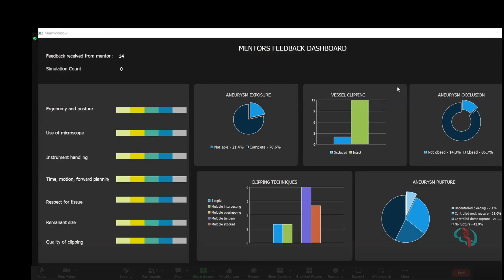Globalizing Neurosurgical Mastery | Simulated Training's Swift Learning Curve | SurgeonsLab AG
"Remotely Supervised Simulated Neurosurgical Training (Short Learning Curve)| Beyond borders" refers to an innovative approach to neurosurgical education that utilizes simulated environments for training. This method allows trainees to practice and refine their skills in neurosurgery remotely, under the supervision of experienced mentors. The emphasis on a short learning curve suggests that the training program is designed for rapid skill acquisition. Additionally, the phrase "Beyond borders" implies that this approach transcends geographical limitations, making it accessible to a global audience. Overall, this concept combines technology, simulation, and remote mentoring to enhance neurosurgical training in an efficient and globally inclusive manner.

If you want the Simulators for your personal or group training, wait no more.

Learn more about SurgeonsLabAG:
SurgeonsLab AG, your gateway to the forefront of medical simulation and education. Specializing in neurosurgery, microsurgery, and interventional radiology, we offer an unparalleled experience through our cutting-edge Neurosurgical and Endovascular Simulators. Dive into our channel for an immersive journey through innovative medical training content designed to elevate skills and knowledge in the field.

At SurgeonsLab AG, we go beyond the ordinary, offering not just simulations but an interactive learning experience. Tune in for engaging tutorials, behind-the-scenes glimpses into the making of our simulators, and exclusive interviews with leading minds in the field. Your curiosity will find a new home here, where we unravel the mysteries of surgical mastery.

Join us as we pave the way for advanced learning and expertise in the world of surgical simulation.